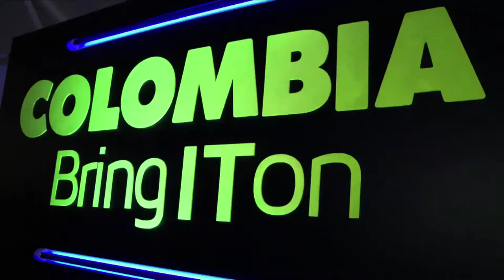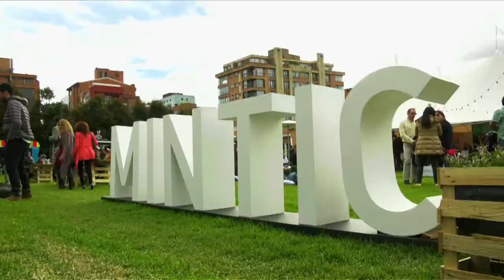MinTIC apoya al BAM 2017 C34 N8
Encuentra en esta nota cómo el Ministerio TIC está apoyando el desarrollo de la industria TIC en el país.